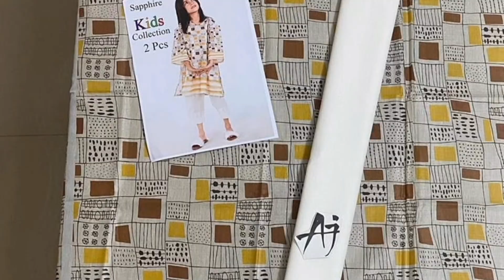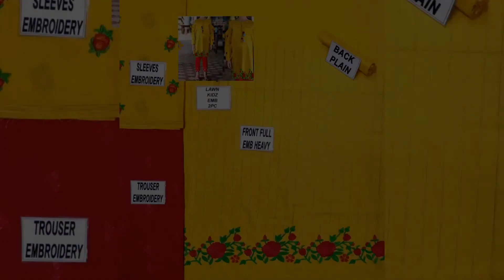Gul Ahmed New Summer Kids Collection 2022 || Gul Ahmed Lawn 2022 || rabia enterpries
*Gulahmed chapter 13*

*KIDS COLLECTION*

*FOR 4  YEARS TO 12 YEARS*

*Digital printed 3 piece collection*

Finest quality fabric

*Flashing and electrifying colors*

*06attractive designs with single colour each*

*-Digital print lawn shirt 1.65 yard*
*Digital print duppatta 1.65 yard*
*Finest qualty Dyed Trouser 1.65 yard*

Bag written brand name.

*6 pcs set*

Limited Stock